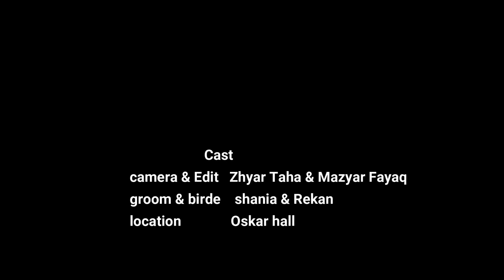شۆک شۆک جوانترین سەماکات 😱Jwantren buk u zawa2021